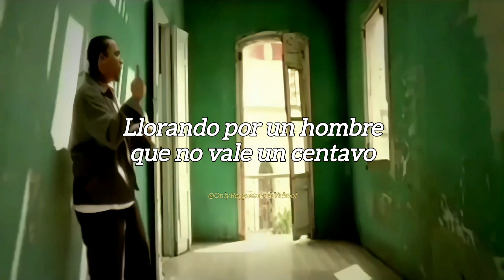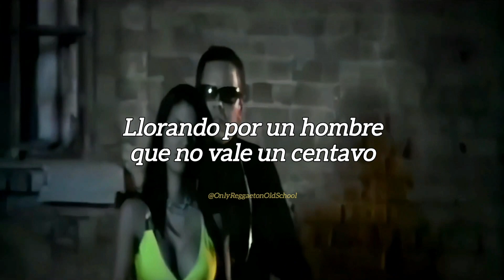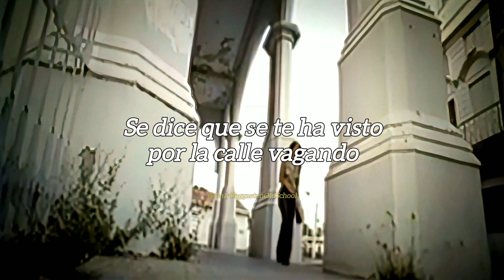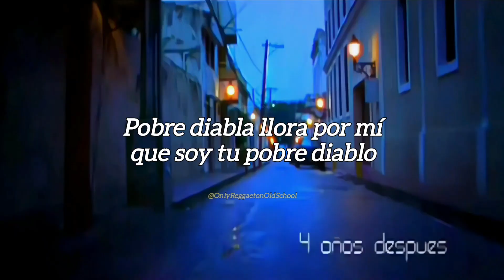Pobre diabla (Letra) - Don Omar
Don Omar - Pobre Diabla (Letra)
Album: The Last Don